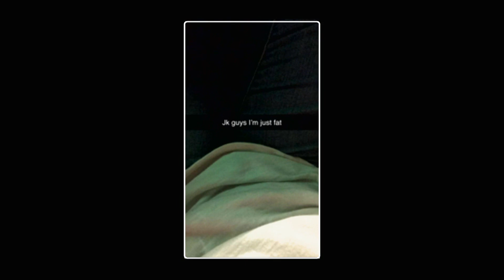Mirka y Ethan reciben el apoyo de amigos tras su embarazo | Madres Adolescentes | TLC Latinoamérica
Mirka y Ethan se reúnen con sus amigos, quienes los apoyan y no juzgan su decisión de ser padres adolescentes. Ellos detallan todo ese proceso y de que manera todos se enteraron de su embarazo.